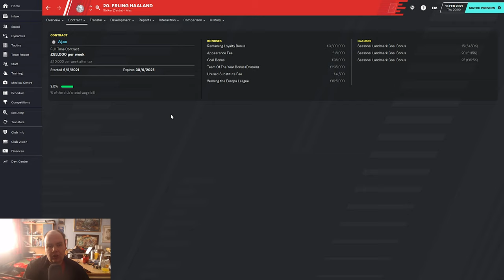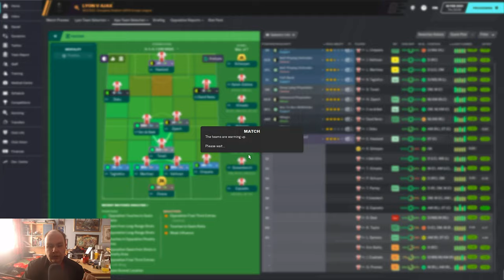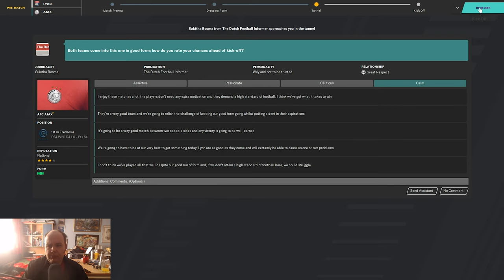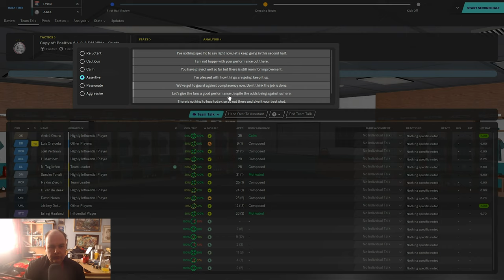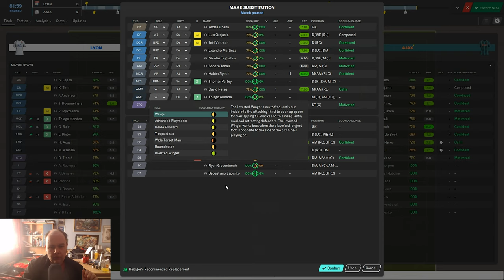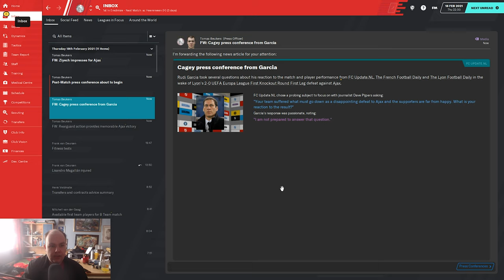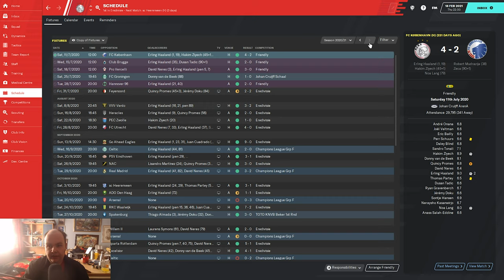FM 20 Lets Play - Ajax - S2 #9 - First Time For Everything - Football Manager 2020